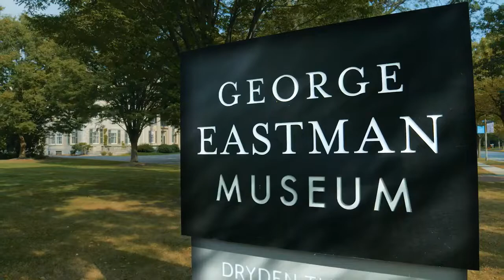An Evening at the Eastman - Pilot International Founders Fund Fundraiser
CAN WE TALK ABOUT THE ELEPHANT IN THE ROOM?
… the one in the Conservatory at George Eastman Museum and Mansion, that is!

George Eastman, the noted American entrepreneur who founded the Eastman Kodak Company, built the 35,000 square foot Colonial Revival mansion between 1902 and 1905.  The mansion served as his primary residence for almost 30 years.

The Conservatory, located in the center of the Mansion, is one of the most striking and beautiful rooms in the Mansion… largely due to the large elephant!  The Billiard Room, Library, Great Hall, and Living Room are all accessible from this large two-story room. Up the Grand Staircase on the second floor, you will see the restored bedroom suite of Maria Kilbourn Eastman (George Eastman’s mother), the north and south organ chambers behind latticework, the Sitting Room, and exhibitions related to George Eastman and Eastman Kodak Company.

The George Eastman Museum holds unparalleled collections in the fields of photography, cinema, and photographic and cinematographic technology.

Join us on Thursday, June 30, for the PIFF Fundraiser, An Evening at the Eastman.  Tickets, which include access to the beautiful mansion, the Museum galleries, heavy hors d’oeuvres, and transportation to and from the hotels, are $125.  Registration forms will be coming soon.